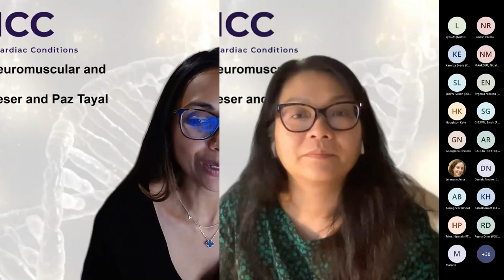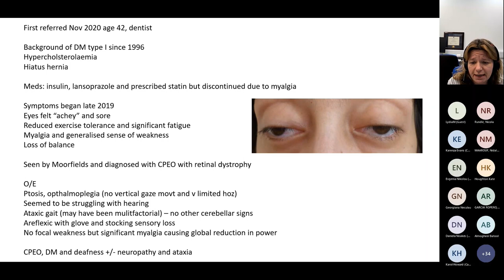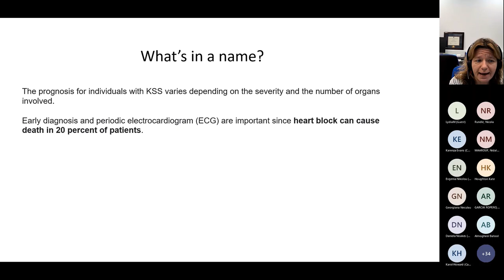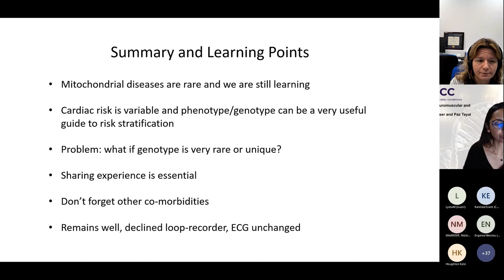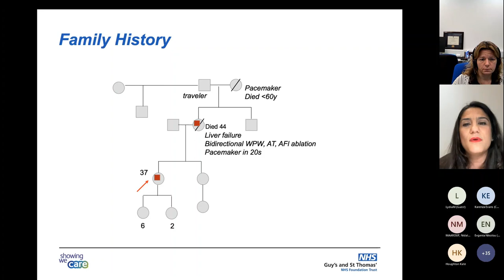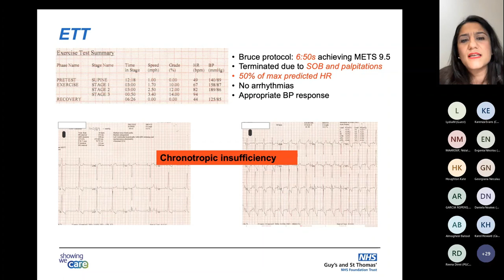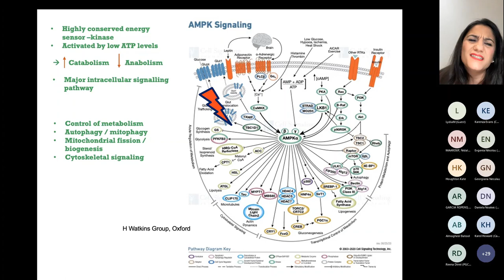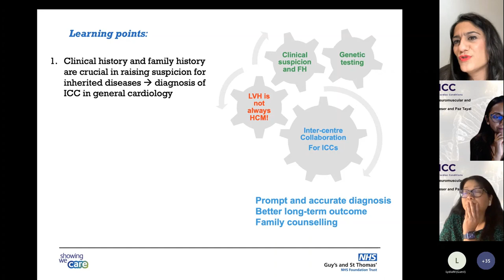CLICC Day 6: MDT presentation - Mitochondrial and neuromuscular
MDT: Mitochondrial and neuromuscular - Emma Matthews, Styliani Vakrou